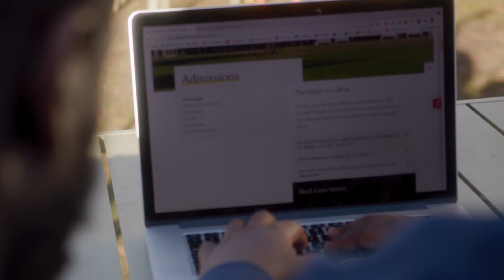National Mentoring Month 2022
Every January, the mentoring movement unites in celebration of National Mentoring Month and uses the power of our collective voice to recruit new mentors, advance the mentoring field’s legislative priorities, and drive meaningful change for young people.